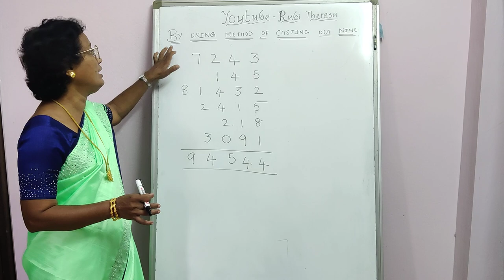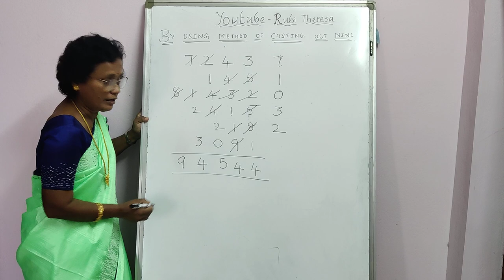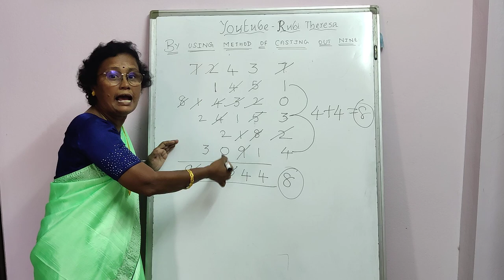Casting Out Nine _ Addition _Competitive Exams